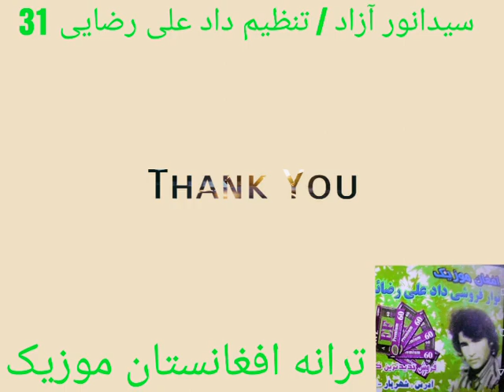استاد سیدانورآزاد آهنگ مانتون زرد تراک 4 Sayed Anwar Azad شماره 31 🇦🇫🇦🇫🇦🇫🇦🇫🇧🇪🇧🇪💜💛💚💙